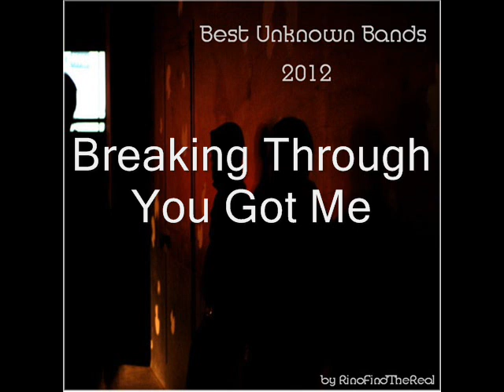Best New Modern Rock Bands (2012) Part 1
Best Unknown Bands Part 1 (by RinoFindTheReal) (2012)

Recommended if you like (Influenced by): Alter Bridge, Creed, Shinedown, 3 Doors Down, Black Stone Cherry, Breaking Benjamin, Staind, Seether, Hinder, Daughtry, Evans Blue, Rev Theory, Nickelback